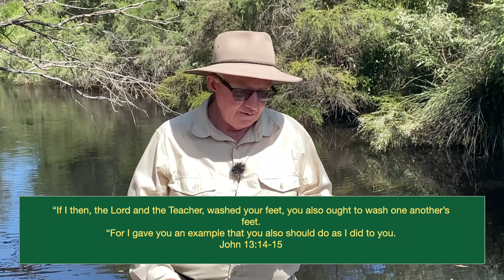The Workers in the Church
The Bible is not a building - it is the body of believers.
In this video we notice that the church is called out of the world and into Christ.
Enjoy this message/